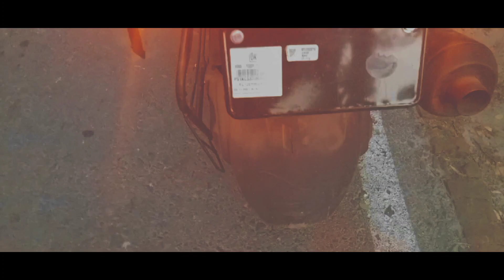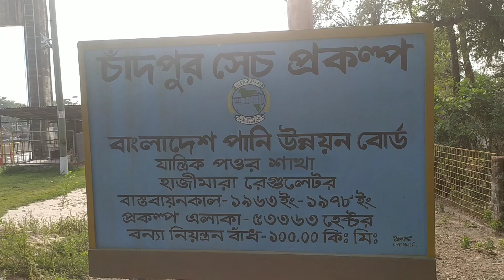vlog:63 নদীর গেট হাজীমারা সুইচগেট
You must be by our side to see some of the old traditions of rural Bengal and also to see various funny pranks, blog songs, etc.

❤️So guys thank you all ❤️